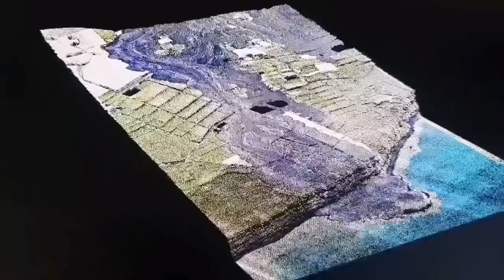Saving Grindavik: Pumping Sea Water On Lava, Iceland Fagradalsfjall Litli-Hrútur Volcano Magma